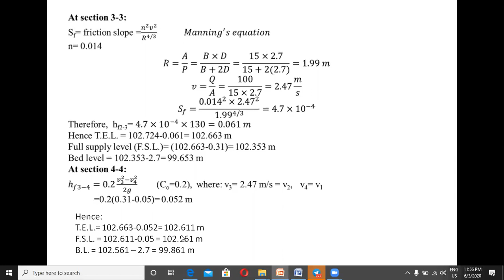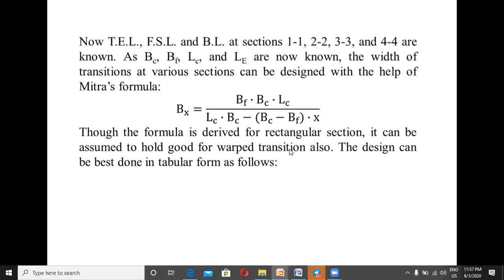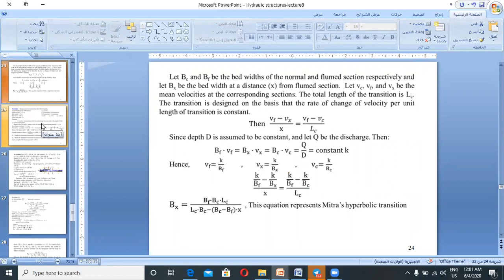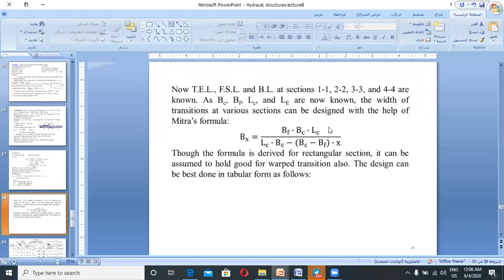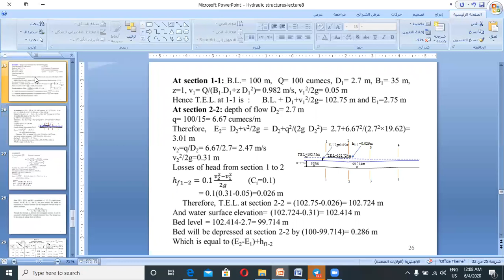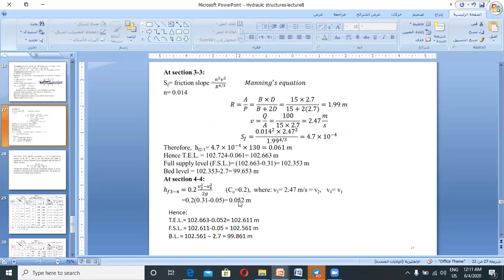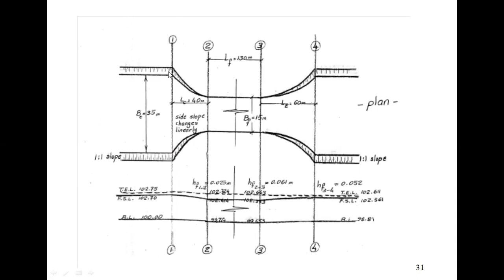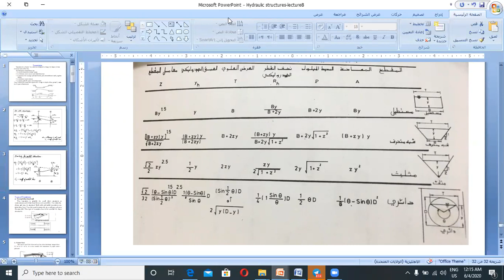Design Transition 2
Hydraulic structures - Civil Eng. Subject is Design Transition 2